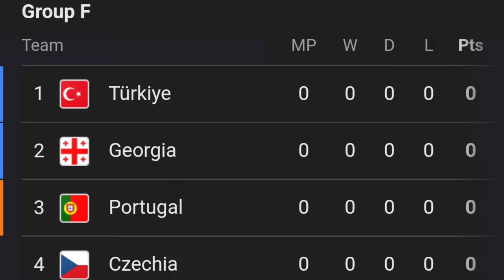Can Ronaldo win Euro 2024? | Portugal UEFA EURO 2024 Squad Review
Portugal are 1 time Euro Champion, they defeated France in the 2016 UEFA EURO final thanks to the goal from Eder. However the last Euro campaign was very disappointing as they went out in the Ro16 & their worst nightmare came in the World Cup where they got knocked out against Morocco in the Quarter Finals which left Ronaldo in tears.
Portugal will enter as one of the favourites in this tournament and considering their squad depth and quality they have to perform well at any cost. This could possibly be Ronaldo's last Euro campaign & last International tournament as well, let's see how Roberto Martinez would bring the best out of this squad.